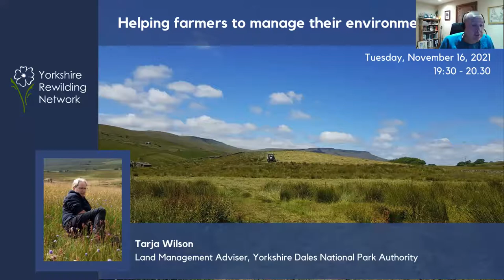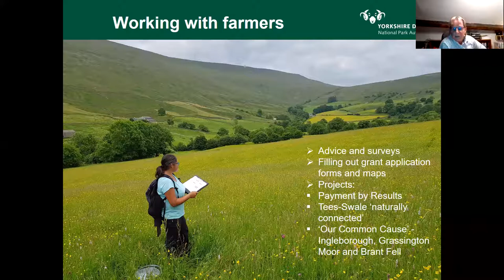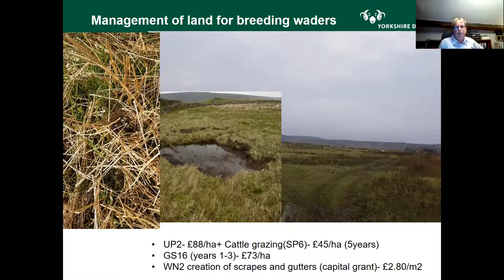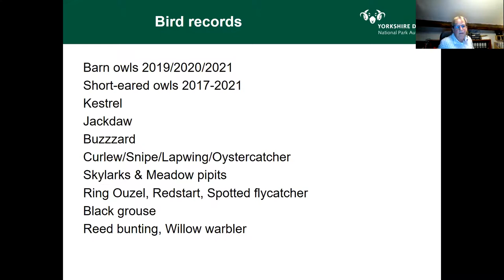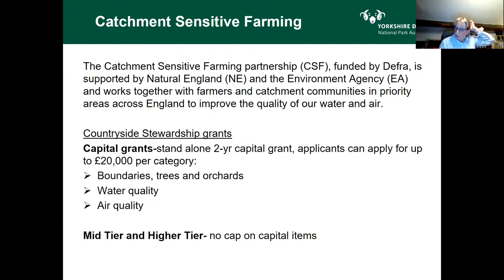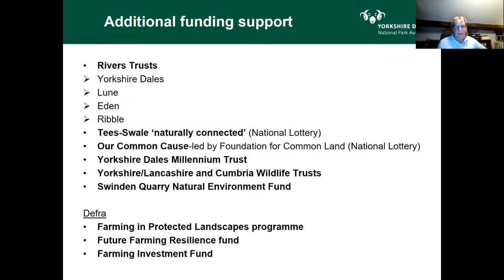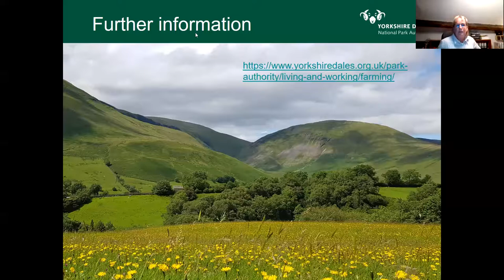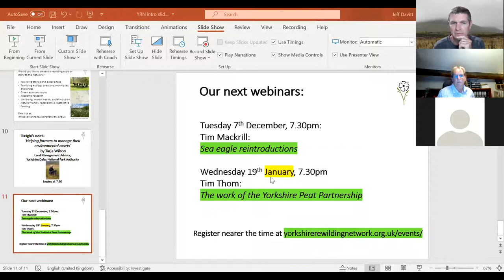Helping farmers to manage their environmental assets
This webinar was recorded on Tuesday 16th November, 2021, and is presented by Tarja Wilson, Land Management Adviser, Yorkshire Dales National Park Authority.

The majority of the land in the Yorkshire Dales National Park is privately owned and managed by farmers; farming in the uplands is challenging, both physically and economically.  Find out how the Yorkshire Dales National Park Authority provides support with surveys and on the grants/schemes available to farmers and landowners to manage their environmental assets and secure good conservation management.

Tarja was born on a dairy farm in Cheshire moving to North Lancashire in 1990 to work in countryside management. She has been working with farmers in North Lancashire and more recently the Yorkshire Dales for over 30 years.